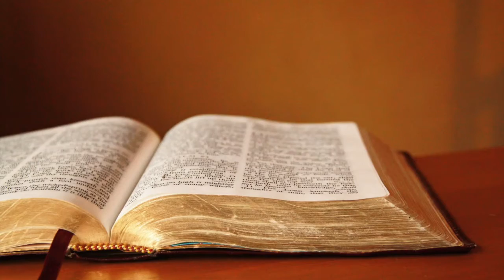Wednesday of the First Week after Epiphany by Father Peter Zogbi